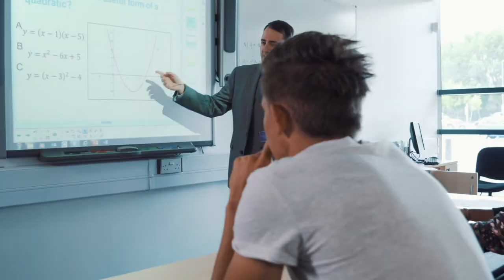Welcome to Highbury College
Take a quick look into life at Highbury College Portsmouth